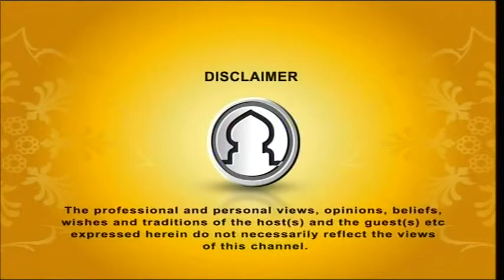The Message 31082015 Part 1